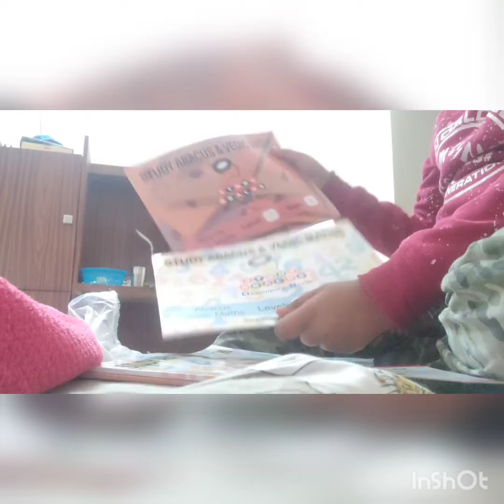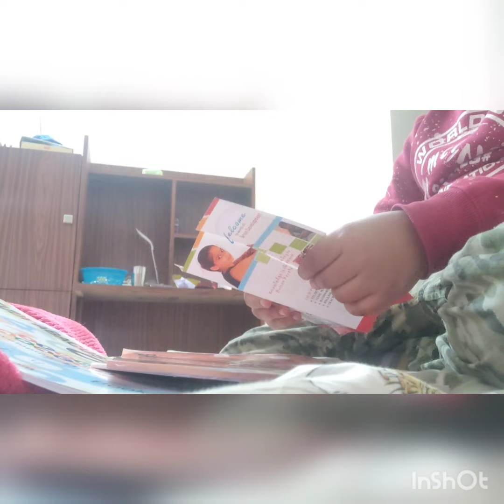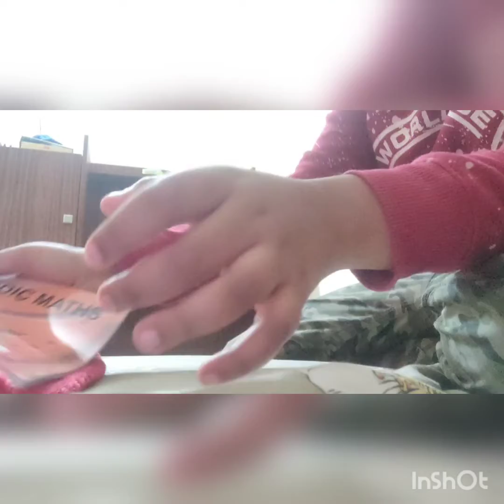The master of trick shot | best trick shot in the world part 1